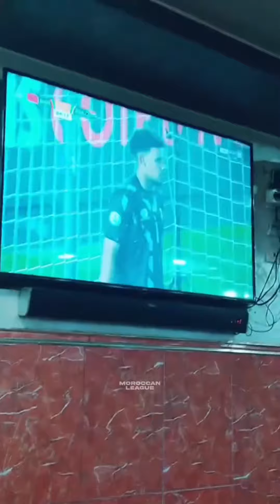30/01/2024 En algérie 🇩🇿 invocations contre Hakimi et joie après le penalty manqué dans un café